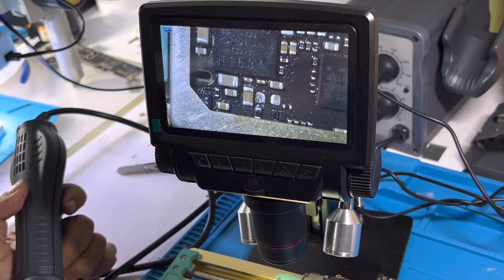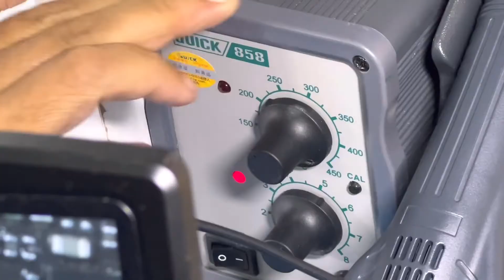Hướng dẫn lấy linh kiện ra khỏi main và đóng lại bằng máy khò một cách nhanh nhất an toàn nhất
Bạn đang gặp khó khăn trong việc lấy linh kiện ra khỏi main hoặc đóng lại chúng bằng máy khò? Video này sẽ hướng dẫn bạn cách thực hiện nhanh chóng và an toàn nhất!

Trong video, mình sẽ chia sẻ các bước cụ thể để tháo rời và hàn lại linh kiện trên mainboard, bao gồm mẹo sử dụng máy khò nhiệt hiệu quả, cách tránh làm hỏng main hoặc linh kiện trong quá trình sửa chữa.

👉 Đây là video không thể bỏ lỡ cho những ai đang học hoặc làm việc trong lĩnh vực sửa chữa điện tử, đặc biệt là sửa chữa main điện thoại và các thiết bị công nghệ khác.

🔧 Những gì bạn sẽ học được:

Kỹ thuật lấy linh kiện khỏi mainboard một cách dễ dàng.
Mẹo dùng máy khò nhiệt an toàn và chính xác.
Cách đóng linh kiện trở lại mà không gây hư hỏng main.
📌 Từ khóa liên quan: sửa chữa điện tử, cách tháo linh kiện main, hướng dẫn sử dụng máy khò, đóng linh kiện mainboard, sửa chữa nhanh gọn.

Mô tả này tối ưu hóa từ khóa, đồng thời kêu gọi hành động để tăng tương tác và thu hút người xem quan tâm đến sửa chữa điện tử.
video Hướng dẫn lấy linh kiện ra khỏi main và đóng lại bằng máy khò một cách nhanh nhất an toàn nhất là một video truyền tải lại kinh nghiệm cá nhân của mình trong nhiều năm làm và đào tạo vì vậy các bạn học sửa điện thoại tại kênh của mình nên các bạn học hãy trân trọng những gì được học nhé

Tìm hiểu cách tháo linh kiện từ mainboard một cách nhanh chóng và an toàn bằng máy hàn và máy khò. Hướng dẫn chi tiết để sửa chữa điện thoại hiệu quả và đảm bảo an toàn cho các linh kiện quan trọng. Tìm hiểu kỹ thuật hàn chính xác để bảo vệ mainboard và linh kiện của bạn nhé!

- Tư vấn đồ nghề và đào tạo học viên 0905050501 Mr Hải ( có zalo )
Kênh HAISP SRORE chuyên đào tạo học viên sửa chữa điện thoại di động và review hướng dẫn sử dụng các sản phẩm công nghệ mới, đào tạo học viên sửa chữa điện thoại
chúc các bạn thành công trong công cuộc khám phá và khởi nghiệp - tự học sửa chữa điện thoại tại nhà - học sửa điện thoại online - học sửa chữa điện thoại miễn phí và nhớ ủng hộ kênh HAISP STORE và đừng quên mua đồ nghề sửa điện thoại tại website linh kiện điện thoại nha trang nhé
Các trang Fanpage của HAISP STORE sẽ giúp các bạn tham khảo giá nhanh
Các website của HAISP STORE giúp các bạn tham khảo các mặt hàng và giá